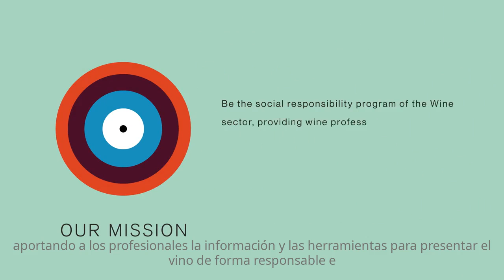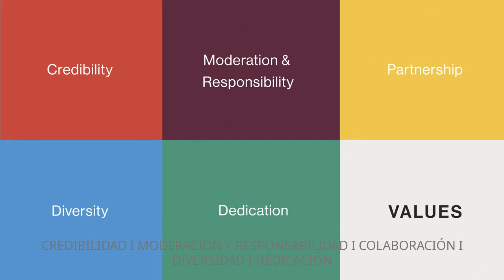WineinModeration - A new Strategy_SUB_ES